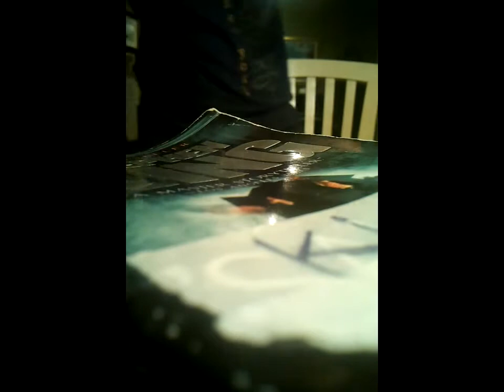The King Lear Rap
No description necessary. Turn on captions for lyrics. Otherwise they are posted here

My name is king lear
I smell like beer
my daughters are evil
and i'm not quite here

and my vision is hazy
i look like a king
but i'm as active as a daisy (since he doesn't really do anything as king)

edmund's my name
deceptions my game
i hate my legit brother
cause he has my claim

I'm gonna write a letter (the forged letter in the first act)
so'll my father'll like me better
he'll think i'm honest
and he'll hate my brother edgar

Nothing I say
and now i'm astray
my name is cordelia
and honesty's my way

my father kicked me out
and then he started to pout
 he gave the kingdom to my sisters
because they puckered to him like trout

i'm goneril's dog
kent thinks i'm a hog
my name is oswald
and goneril's my god

I know that doesn't rhyme
and I'm wasting my time
i'm just following orders
is that such a crime?

my name is albany
and i disagree
with my wife
swatting her father like a bee

evil she was
her face full of metaphoric fuzz (goneril with a beard)
she wanted to kill me
and all because

I love edmund
i wish albany was a deadmund
my name is goneril
and i'm way better than regand

but when my love died
and dead Reagan lied
I killed myself
due to love intensified

I rip out Gloucester eye
and then I die
my name is cornwall
and i'm a pretty bad guy

I am greedy
i care nothing for the needy
i get wounded by my servant
and I die pretty speedy

I am nameless
but at least i am blameless
i'm cornwall's servant
and my virtue is stainless

(like the steel)

I say one line
and loss the life of mine
no better service I've done
yet I still pay a fine

They call me the fool
and make me play with a stool
but what comes out of my mouth
is more than just drool

metaphors i sow
some of which are kinda low
i am the voice of reason
for Lear's doomed shadow

my name is Kent
and I'm quite spent
i spent the night in the stocks
but it's Lear's back whose bent

I was banished
my identity vanished
I disguised my self as Caius
cause my loyalty ain't fanished

I'm not longer here